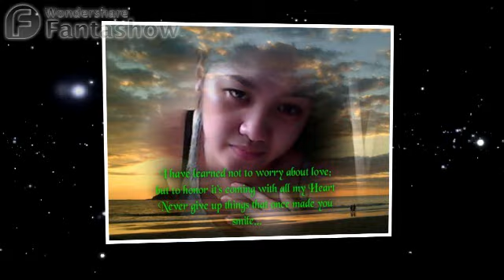How Am I Supposed to Live Without You